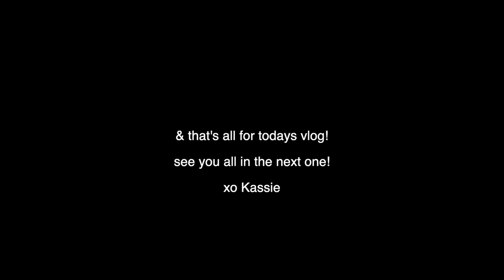DAY IN THE LIFE | Mom Life + Day Off + Cleaning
Hello loves!
YAY! another vlog I feel like Im on the roll already! I hope you all are enjoying! see you in the next vlog! xo Kass